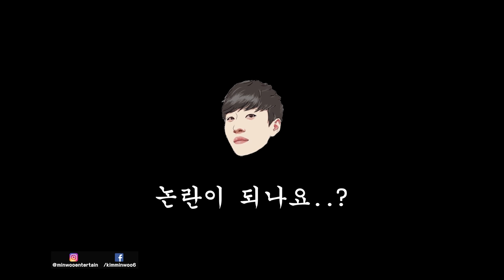55kg 생존먹방 족발 소자 ASMR 챌린지ㅋ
55키로입니다...

미미미누 인스타그램 ▼